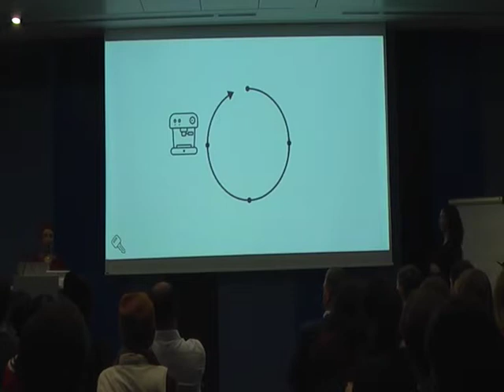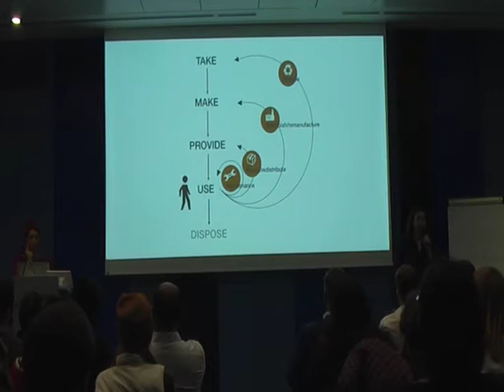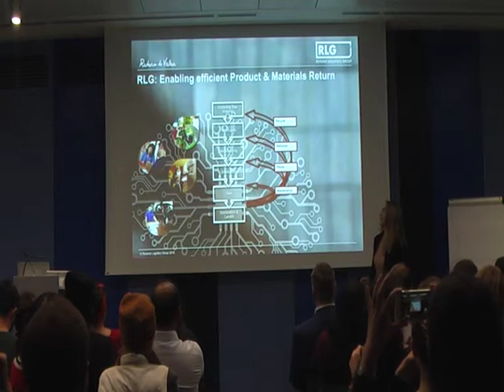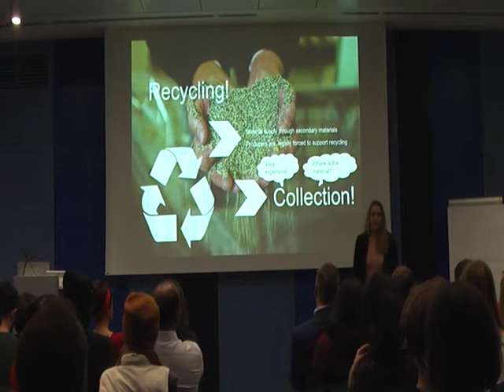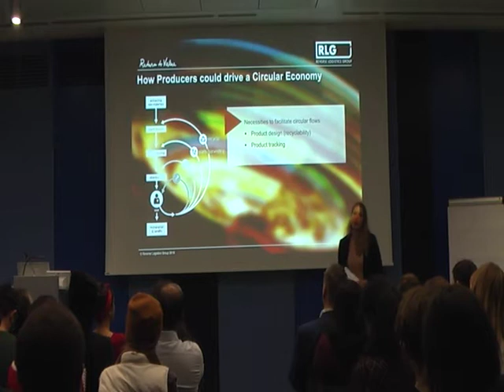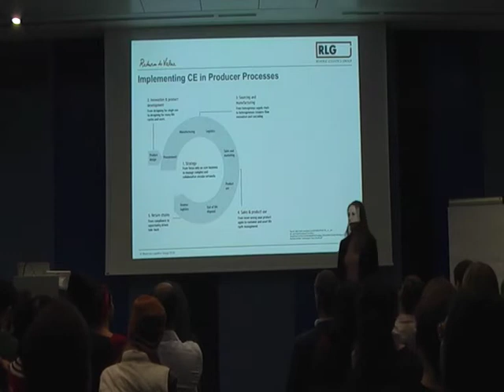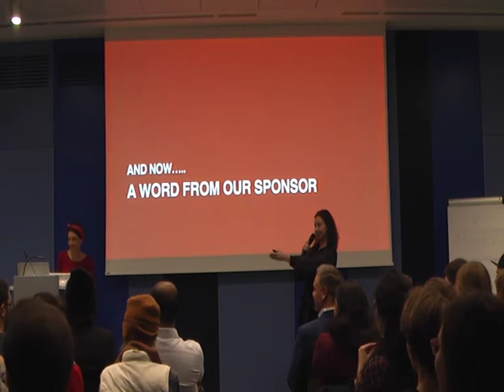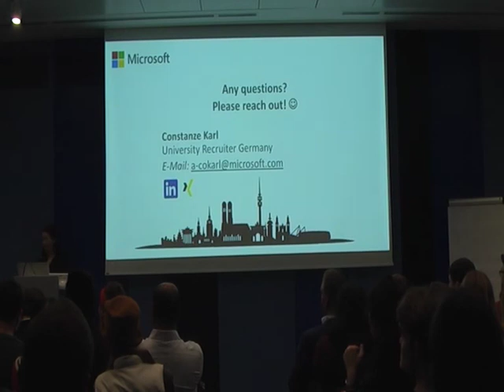WTF is Circular Economy? Easy Human Explanation. Digital Future Munich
Skip ahead to 11:25 for an ultra simplified explanation of Circular Economy, and circular business models.
Speakers: Bree Harrison and Tatiana Couche

This talk was filmed at Microsoft Munich on Feb. 9, 2018